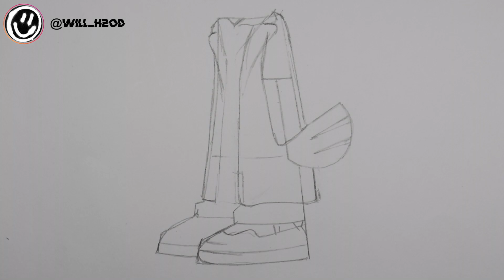DRAW RAPPERS AS CARTOONS! YEAT, KEY GLOCK, YOUNG DOLPH (S2 - Ep10)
HOW 2S OF DESIGN'S SEASON 2 EPISODE 10 OF 'DRAW RAPPERS AS CARTOONS!'

Music: TAKUANASHE - One Wish + Nuié - Asia + Nehmy - Suya + Nicky Bloom - Deal.